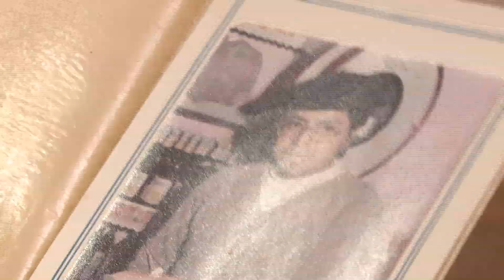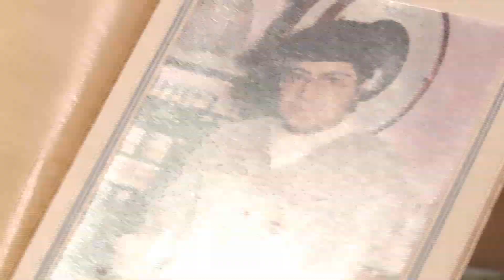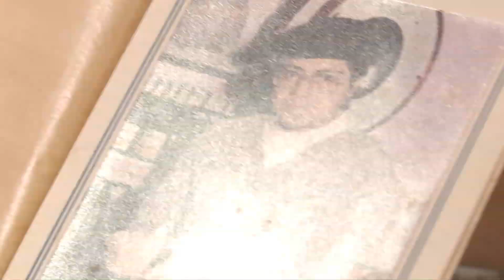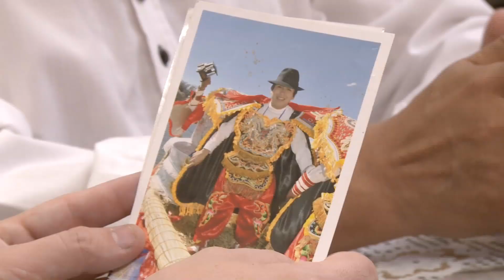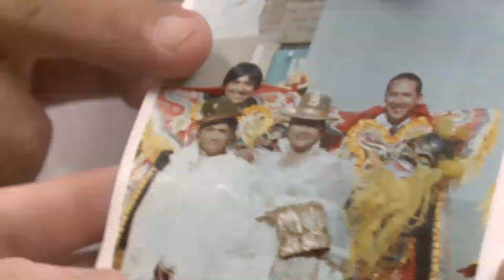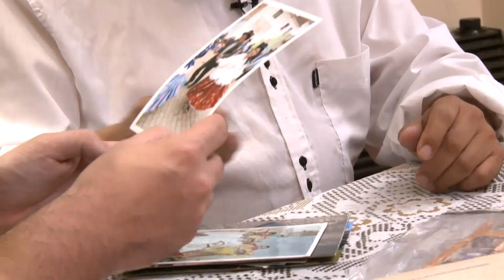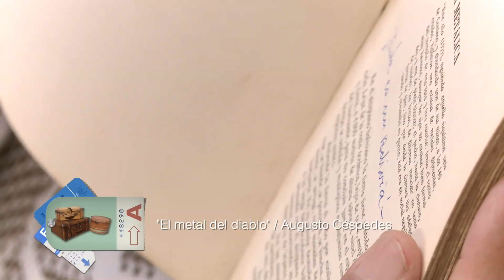Adalid Meneses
Compartimos un fragmento de Inmigrantes, donde conocemos la historia de Adalid Meneses, inmigrante boliviano.